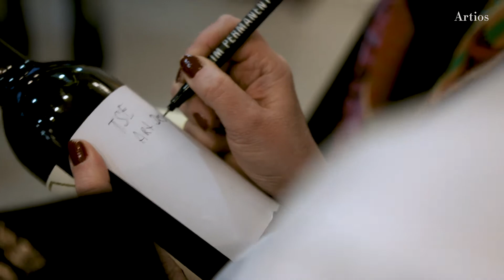ALMAGUL MENLIBAYEVA GREEN, YELLOW, RED AND GREEN AGAIN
A solo show by Almagul Menlibayeva
at TSE Art Destination, the project by Dina Baitasova, Astana, Kazakhstan.
Curator Assel Akhmetzhanova
Text Anvar Musrepov
Video by Almas Maksutov
Almagul Menlibayeva represents the generation of artists of the 90's, a generation that represented several Central Asian art figures on the global art scene. Already at that time, being an active participant in the underground art group “Green Triangle”, despite the general conjuncture of post-Soviet art, filled with aesthetics of a direct gesture and pseudo-radical actions, Almagul developed a complex mythology filled with surreal, irrational images. However, the visually saturated works that plunge the viewer into a psychedelic dream, in the artist's work have never been escaped from reality, through complex multi-layered images Almagul's works display pressing questions about the role of women in Central Asia, the experience of life in the totalitarian project of the Soviet Union, traditions and their transformations. The whole image of Almagul can be read as a system of interrelations, history and mythology, colonialism and emancipation, sexuality and horror, spiritual and machine.

The creative path of Almagul is filled with various experiments with media. Having secured her picturesque practice, she finished it without regret in the early 2000s when she moved to work with alternative media at that time, photography and video. Today, after working with large-scale multimedia installations involving archives, sound, computer graphics and video, Almagul began a new phase of experiments with digital art tools.
Boldly using the tools of graphic design, Almagul breaks the rudimentary opposition between “design and art” which continues to be relevant in many respects only in the post-Soviet environment. Thus, in a series of works “Feminism is fatal” and “Pills”, the product of the artist's reflection on the role of art and women in modern society has become the exploiting technologies of visual production of commercial design. In this reproduction of consumerist aesthetics, the artist reflects current issues through capitalist realism, representing feminism and art as a commodity endowed with a desire to taste it literally.
The boundaries between the real and the imaginary, as well as the boundaries between figurative and abstract, are blurred in the works “My Silk Road to You X”, “Migration of the knowledge”, and “Butterfly of Aisha Bibi”, which open a window to another civilization. Here, Central Asia is not represented as a desolate landscape of the steppe, but as an ancient urbanized city with monumental mosaics, where modern forms intertwine with the architecture of “Aisha Bibi” mausoleum, and the space pentagrams unfold with events around strange and fascinating creatures inhabiting this world.

In the film, first presented at the VI Moscow Biennale in 2015, the artist erases the geographical boundaries between Astana, Almaty, Paris, and Berlin, “GREEN, RED, YELLOW, AND GREEN AGAIN” (the central work, the title, which also became the name of the exhibition). Four cities from the three countries of the Eurasian continent collapse into a single hyperspace, united by a common algorithm of urban life, in which transport arteries, fussy cars, and pedestrian traffic are regulated by the general laws of cyclic switching of three colors of a traffic light - green, red, and yellow.

Over the years, this exhibition was the first personal exhibition of Menlibayeva in Kazakhstan, an artist whose exhibitions and works abroad receive the status of international events every year. The decolonial turn that came after the postcolonial discourse breaks the binary nature of the opposition between the East and the West, such optics are increasingly responding to academic research and art in the countries of Europe and the United States, but unfortunately, in Central Asia the development of these themes still remains embryonic state. As the anthropologist M. Tlostanov noted “painful and insufficiently reflected - both in the cultural and social imaginary in general and in the field of art.”
 At major international events in the art world, Almagul's creative work takes on a diplomatic mission, destroys stereotypes about an exotic archaic country and represents Kazakhstan as a young and progressive state. Menlibaeva's works reflect the spirit of the time in the country, which begins to rebuild its identity, breaking ties with the colonial past, experiencing a dynamic cultural transformation in which new traditions are emerging, and technological progress and art become the main factors in the formation of a new mentality.

author of the article: Anvar Musrepov
curator: Assel Akhmetzhanova